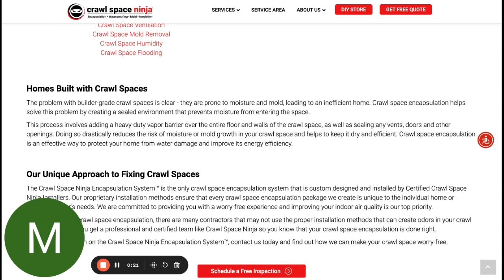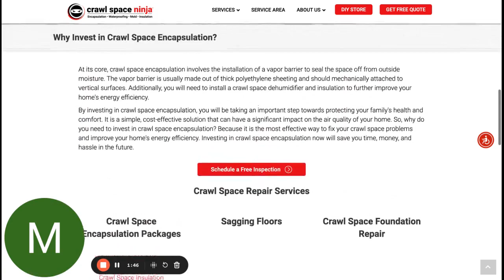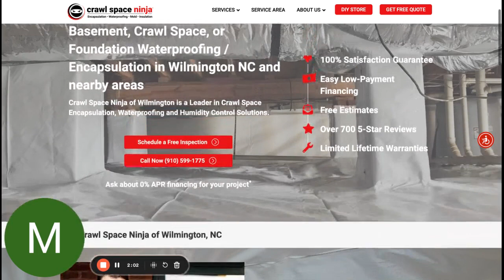The Brazilian Painter